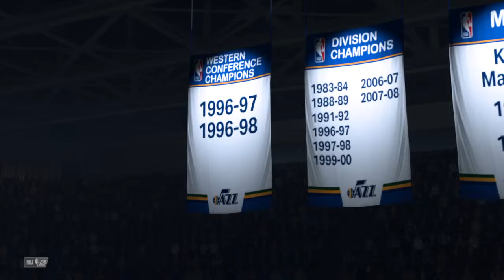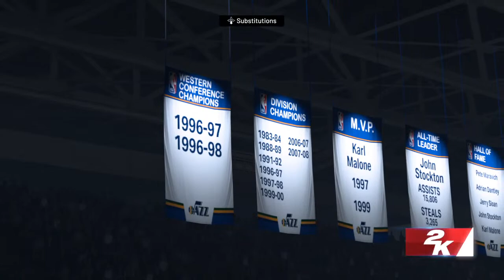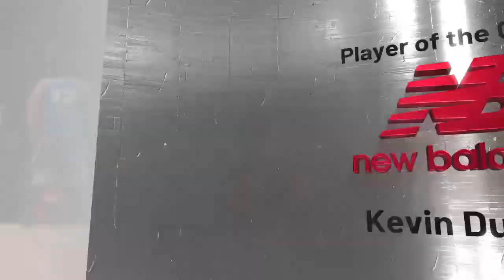NBL:S19:R1 G3 (6) Daily Existential Crisis @ (11) DEATH MAIL